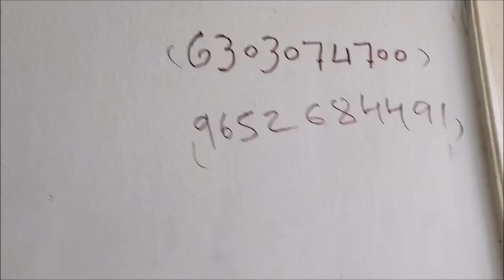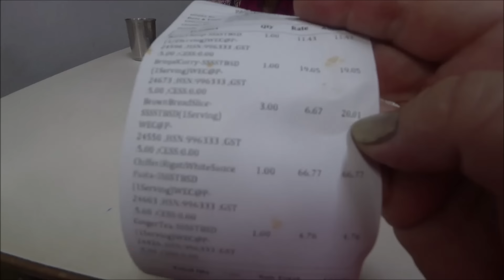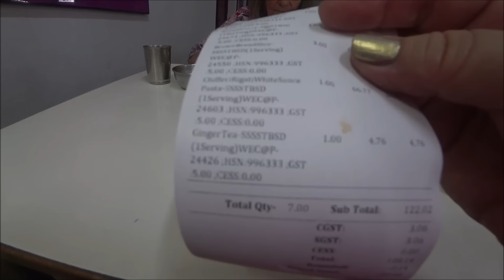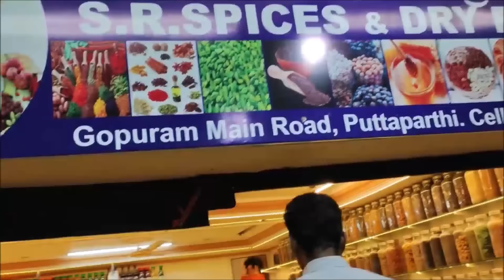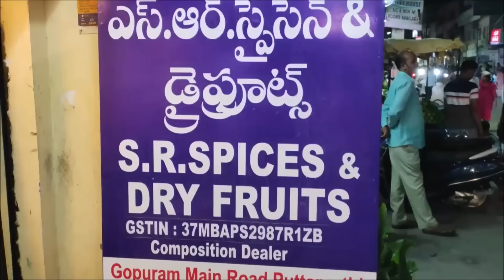Массажистка Гаури. Устала, хотела закрыть канал, но встретила Владимира из Финляндии. Ужин с Хеленой